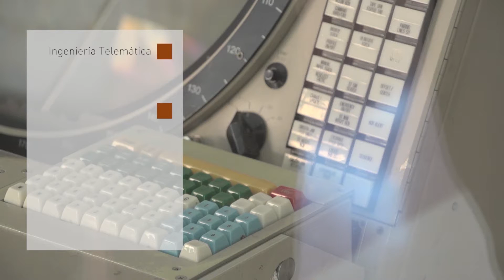Jornadas de puertas abiertas UAH Ingeniería y Arquitectura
¿Quieres conocer los grados que se imparten en la rama de Ingeniería y Arquitectura de la Universidad de Alcalá? Patricia, nuestra estudiante guía, os lo muestra.

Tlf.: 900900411